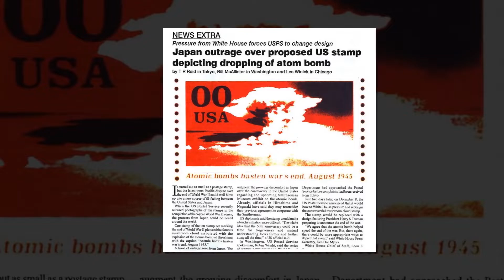Why we must remember the reality of Hiroshima and Nagasaki ?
Nuclear weapons are treated like pandemics, as an abstract political debate until they become a very different reality. Twenty-seven years ago, there was a diplomatic row over a postage stamp. In November 1994, the US post office announced plans to issue a series of collectable stamps commemorating key events in the Second World War. One of them depicted the mushroom cloud over Hiroshima. The design was simple. Accompanying the familiar tower of dust and smoke were the words: “Atomic bombs hasten war’s end, August 1945”.

After seeing this, the Japanese prime minister at the time, Tomiichi Murayama, declared the design an “affront to the feelings” of his people. Hitoshi Motoshima, the mayor of Nagasaki, condemned it as a crude celebration of “an indiscriminate massacre”. Alarmed at the row’s potential to destabilize US relations with what was then the world’s second largest economy, Bill Clinton personally intervened. He made a call from the White House, and the postmaster general pulled the plug.